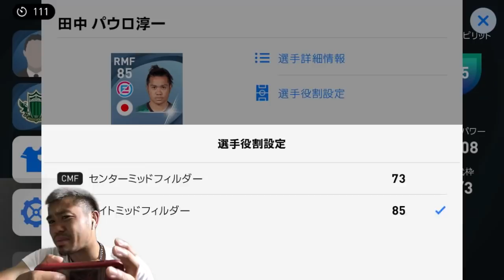【ウイイレ】現役Jリーガーが古巣の川崎フロンターレをボコボコにしてみた！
▶︎所属チーム：松本山雅